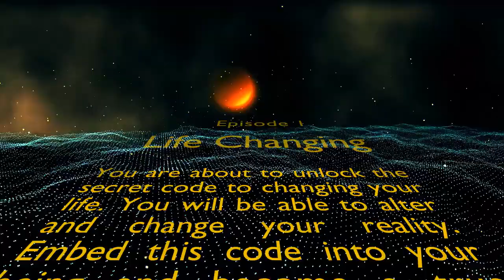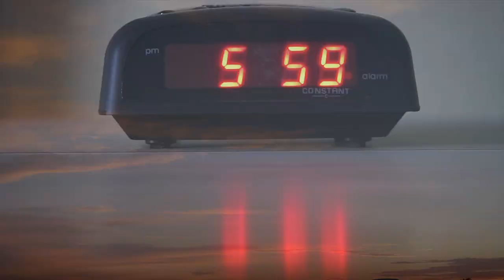CHANGE THE WAY YOU THINK MOTIVATIONAL VIDEO SECRET CODE (PT. 1)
Rebecca Martinez Artist Collection

How to build mental strength mental toughness training. Change the way you think and live your life. Learn how  to live the life you desire by by changing your mindset. Unlock the secret code and secrets to to changing your life and altering your reality.  Learn how to rewire your mind and live the life you desire and deserve.  Inspirational, motivational and life changing. Listen and watch this video to embed these secrets into your mind. Learn how to change your mindset and change your life.  Learn how to rewire your mind and live the life you desire and deserve.  Inspirational, motivational and life changing. Inspirational speech by Joe Dispenza will change your life and how you look and perceive your reality.  Learn how to rewire your brain and change your reality and life the life you desire. Embed this code into your being and become a true JEDI master. You will be able to alter and change your reality and unlock your full potential. The secret code to changing your life and altering your reality.

Special Thanks-
Joe Dispenza

Stock Video Footage- Woman On Beach